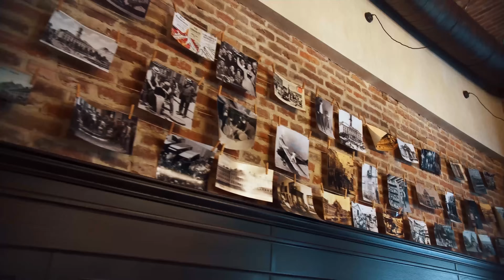Панська Гуральня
Панська Гуральня – один з найколоритніших та найбільш популярних ресторанів в Чернівцях. Народні традиції, смачні автентичні страви, настоянки та наливанки власного виробництва – все це створює неповторний мікс сучасності та духу історії. На гостей та жителів міста чекають магія смаку, неймовірна атмосфера та неповторний інтер’єр, який неймовірно передає епоху минулого.
video production